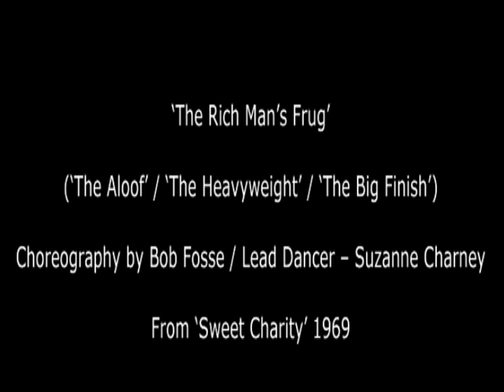GW Video Blog - 'The Rich Man's Frug' / Sweet Charity 1969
Greg Wilson's Video Blog: 'The Rich Man's Frug'. Choreography by Bob Fosse / Lead dancer - Suzanne Charney. From 'Sweet Charity' 1969.